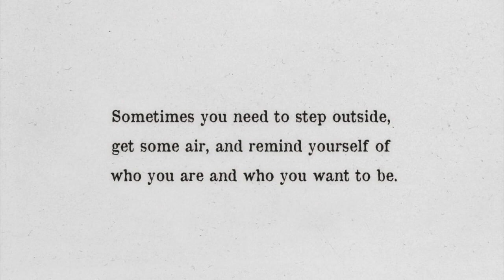My Fitness Journey | How I Got In Shape Mentally and Physically | Abs Fitness UK